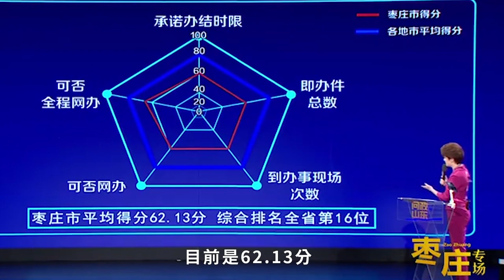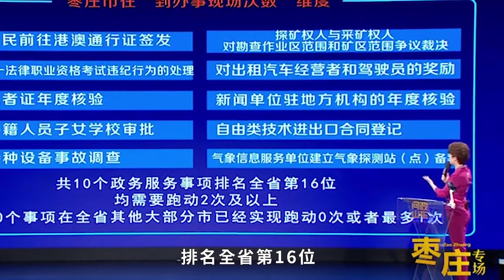节目组还是太会给领导难堪了，直接倒数第一公开处刑啊...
【问政山东】  “一问到底 狠抓落实”、“一诺千金 真抓实干”。由山东广播电视台融媒体资讯中心打造的大型问政节目《问政山东》,以问题为导向动真碰硬，聚焦群众关心的热点、难点、堵点问题，督导督促职能部门践行承诺、狠抓落实。节目每周邀请一个省直部门主要负责人参与电视问政，公开向社会和群众解答疑惑、作出答复。 《问政山东》作为山东省级全媒体问政平台，将一体化推进“电视问政”“网络问政”，形成全媒体联动问政+政府机关反馈答疑全媒体发布+省直部门工作社会公开打分评价的监督机制。